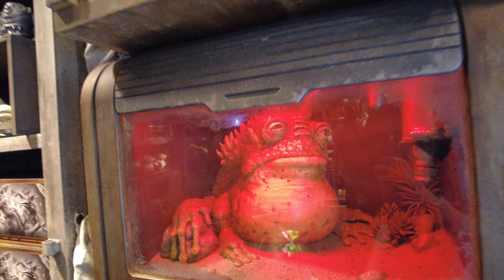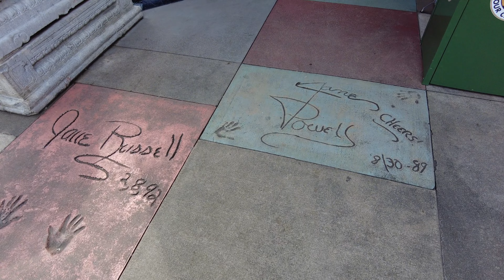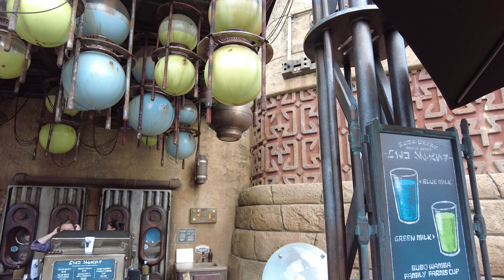Day 4 Epic Hollywood Studios Day w/ my Preschooler, thanks to Once Upon a Nanny LLC |5 rides 4 hours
We had an EPIC day in Hollywood Studios, thanks to Kara from Once Upon A Nanny LLC! The Fairy God Nanny watched Riley and took her to shows, so that Dayna and I could ride all the rides with my 3 year old, Weezer. In 4 hours, we were able to do Slinky Dog, Rise of the Resistance, Tower of Terror, Mickey and Minnie's Runaway Railway, and Millennium Falcon: Smuggler's Run (full discloser, I qualify for the DAS pass).
After a VERY full day of rides, we had lunch at Woody's Lunchbox before heading back to the resort (All Star Movies) to swim for the afternoon.

Filmed with DJI pocket 2
Double Stroller
Buzz Lightyear Bow
Buzz Lightyear Ears
Not the same, but Buzz Dress
My purple tshirt dress